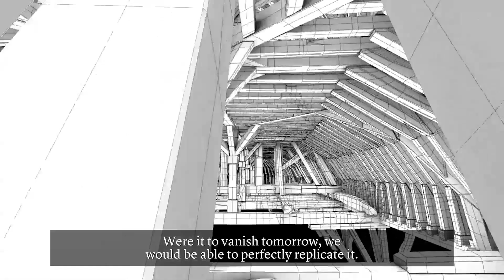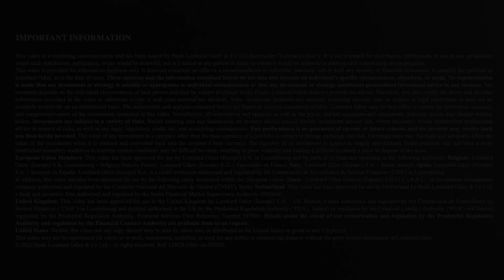Behind the restoration of Versailles: Sustainably preserving heritage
Watch our behind-the-scenes interview on our restoration of Versailles with Frédéric Didier, Chief Architect for Historic Monuments, Château of Versailles, and Denis Pittet, Managing Partner of Lombard Odier and Chairman of Fondation Philanthropia. Fondation Philanthropia has been working with the Palace of Versailles on several restoration projects since 2012. It acts as the principal sponsor of the restoration works on the Royal Chapel.

© Château de Versailles / Thomas Garnier / AMP